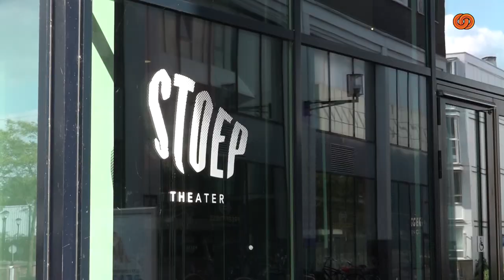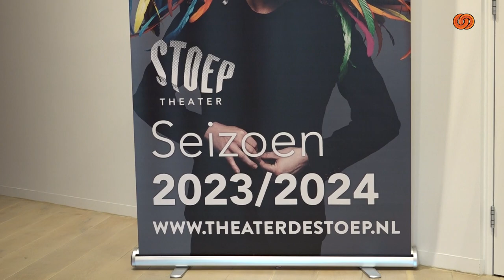Nieuw Theaterseizoen bij Theater De Stoep